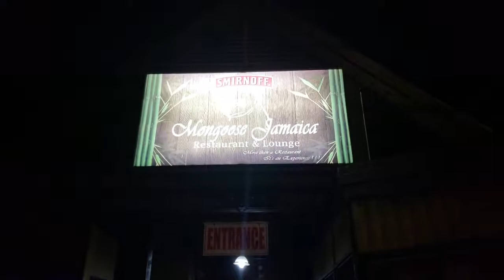Enjoying Yaad Rootz Band at Mongoose Restaurant (Before Covid)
Yaad Rootz Band keeping us entertained at Mongoose Jamaica Restaurant & Lounge, Ocho Rios. fergievlogjm ⬇⬇⬇

Hope you've enjoyed this video.